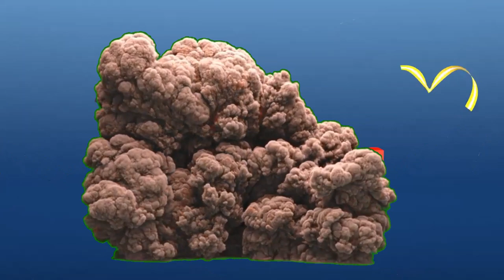Disney Playhouse Bumper Junior Promo ID Ident Explosion Compilation